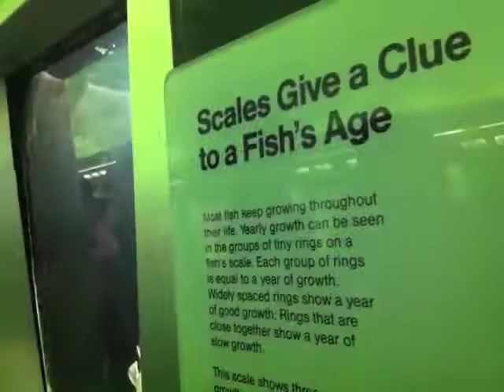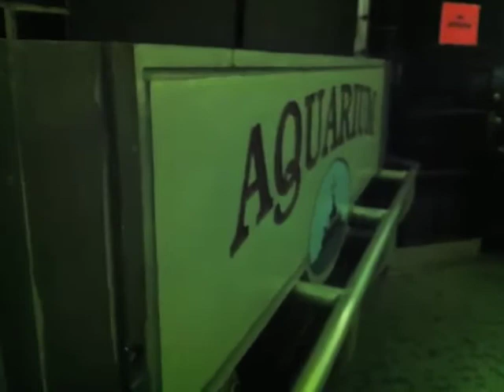A Peek Inside The Grand Reopening Of The Belle Isle Aquarium